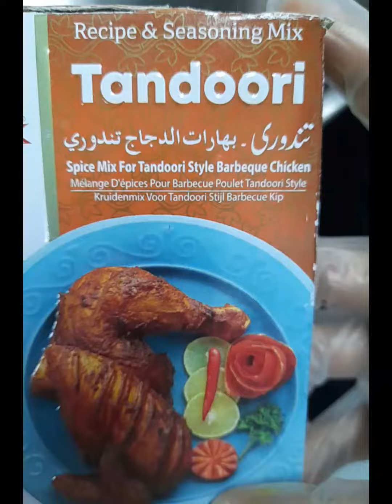Tandoori chicken Bhatti wala 🔥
Tandoori chicken How to make Chicken cutting and wash whole and 1/4 Tandoori masala coriander chilli Termaric powder home made garam masala Yougart lemon 🍋 juice salt olive oil Mustered oil recolor and saffron collor mixed well chicken marinated keep 1 hours then setting and make fire 🔥 cooing @indiancookinghouse5422 Tandoori chicken